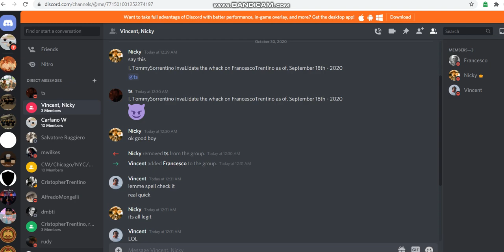invalidation of NicoFranzese's/NicholasVenetti's whack on me